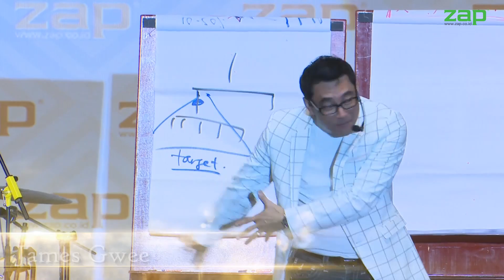"Cerita Cinta" Kahitna Performance at ZAPHrodite Music Party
ZAPhrodite Employee Gathering & Music Party 2018

Merupakan Acara ZAP Emloyee gathering bertemakan ZAPHRODITE dengan nuansa Romawi yang dikemas secara spektakuler.

Mengapa spektakuler? Karena selain terdapat acara hiburan dan seminar dari Helmy Yahya dan James Gwee di pagi hari, terdapat juga acara award dan konser musik yang diisi oleh Tompi, Sandhy Sondoro, Glenn Fredley dan Kahitna pada malam harinya.

Konser musik ini dihadiri oleh lebih dari 600 staff ZAP seluruh Indonesia, serta tamu undangan yang terdiri dari VIP Client, partners, public figure, media dan influencer dengan target 2000 Audience di Assembly Hall, JCC Senayan tgl 14 Januari 2018

ZAP Clinic merupakan klinik kecantikan khusus wanita, yang menyediakan treatment menggunakan teknologi berbasis cahaya dan laser yang ditangani langsung oleh dokter kecantikan

Atau hubungi : 1500 310